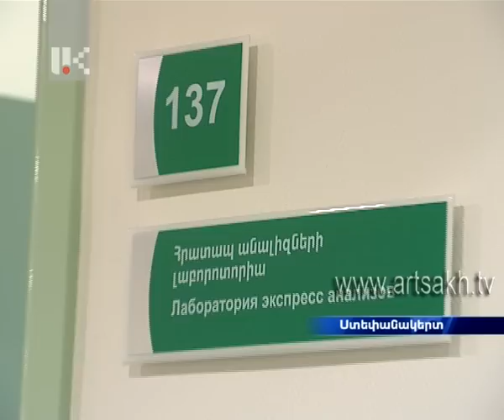Նախագահ Բակո Սահակյանն այցելել է Ստեփանակերտի հանրապետական բժշկական կենտրոն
Արցախի Հանրապետության Նախագահ Բակո Սահակյանը մարտի 3-ին այցելել է Ստեփանակերտի Սարգիս եւ Ամալյա Կարապետյանների անվան հանրապետական բժշկական կենտրոն եւ ծանոթացել հաստատության գործունեությանը:
Ինչպես հայտնել են Արցախի Հանրապետության նախագահի աշխատակազմի տեղեկատվության գլխավոր վարչությունից,երկրի ղեկավարը նշել է, որ հիվանդանոցի աշխատանքը նոր, ժամանակակից պայմաններին համապատասխանող մասնաշենքում պետք է իր դրական ներդրումն ունենա բուժսպասարկման որակի բարձրացման վրա՝ հավելելով, որ առողջապահության ոլորտն ու այստեղ առկա խնդիրներն այսուհետ էլ կլինեն իշխանությունների ուշադրության կենտրոնում:

3 марта Президент Республики Арцах Бако Саакян посетил Республиканский медицинский центр имени Саркиса и Амалии Карапетян в Степанакерте и ознакомился с деятельностью учреждения.
Как сообщили в Главном информационном управлении аппарата Президента Республики Арцах, Глава государства отметил, что работа больницы в новом, соответствующем современным стандартам здании должна положительно отразиться на повышении качества медобслуживания. При этом Президент добавил, что сфера здравоохранения и существующие здесь проблемы будут и впредь находиться в центре внимания властей.